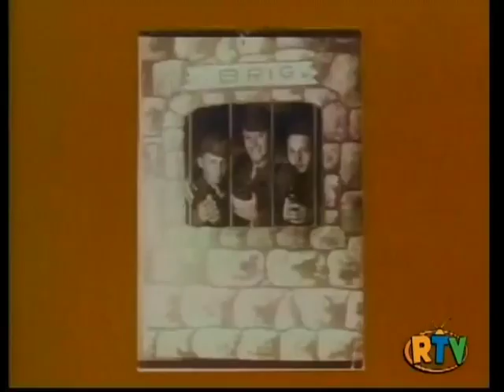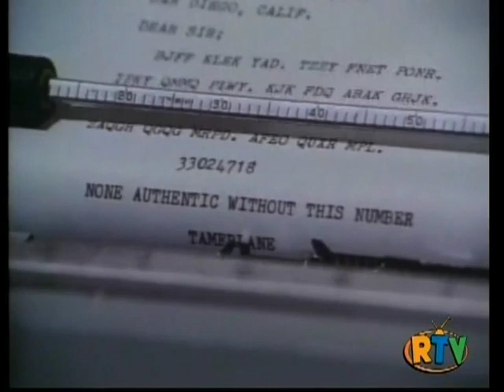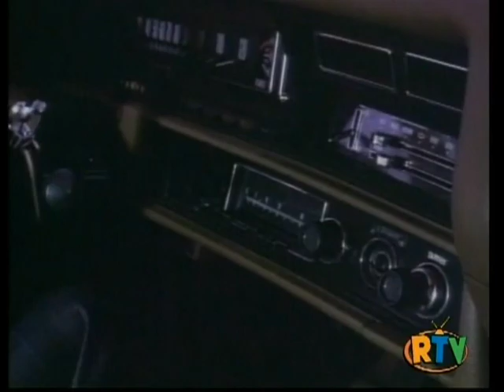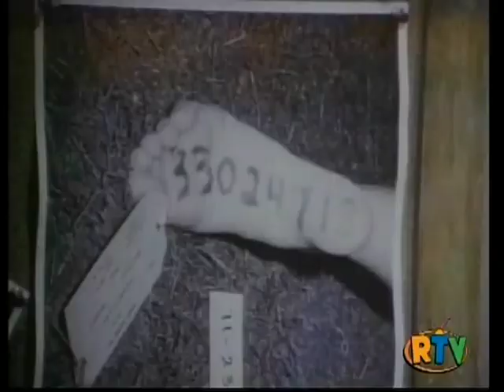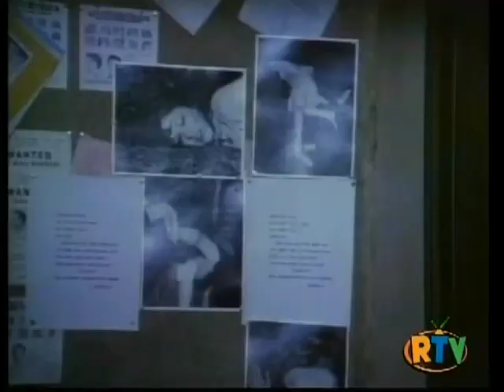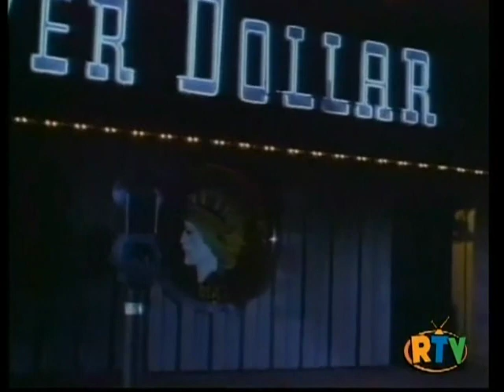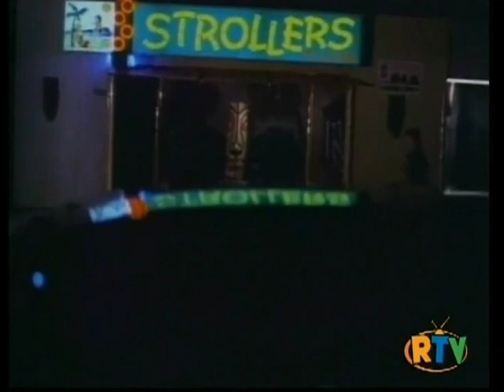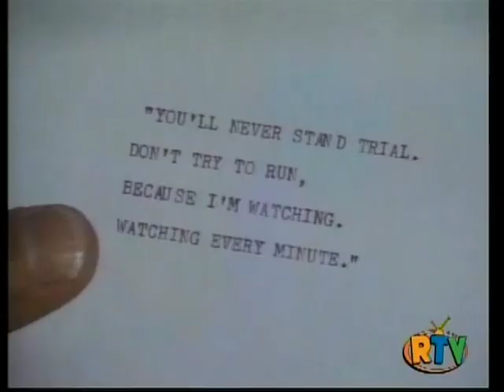SARGE - Ep. 5 "A Push Over the Edge" (1971) George Kennedy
Co-Starring Ramon Bieri, Sallie Shockley, Gerald Hiken. Lt. Ross Edmonds, driven to the brink of mental collapse by taunting phone calls from a deranged killer, decides to pursue the madman on his own when he's removed from the case. Guest Stars Vic Morrow, Marion Ross.